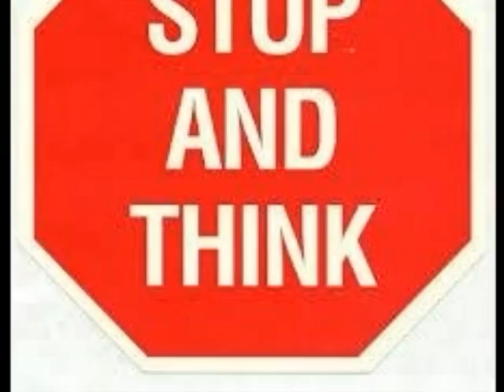Hi Tec Overload!! Ernæring og sundhed, Ankerhus, UCSJ. Modul 4, 2013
Studerende: Mirjam, Vibeke, Sahin, Claes og Malene
Vejleder: Lektor Helle Hillers